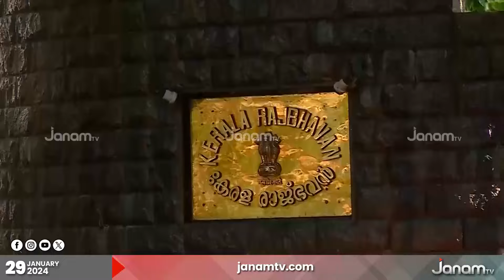ഗവർണർ ആരിഫ് മുഹമ്മദ് ഖാന്‍റെയും രാജ്ഭവന്‍റെയും സുരക്ഷ CRPFന് നൽകി ഉത്തരവായി | JANAM TV